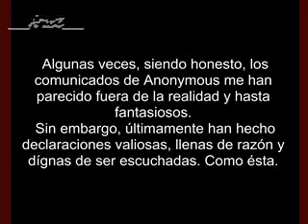Se está perpetrando un golpe de estado. Anonymous.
Fraude 2012.